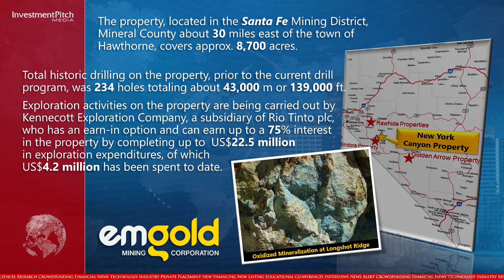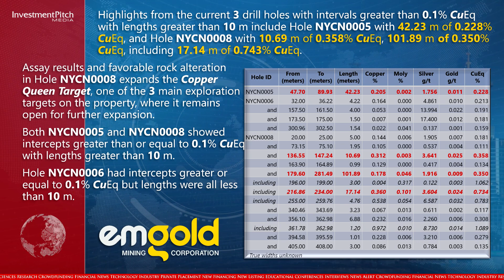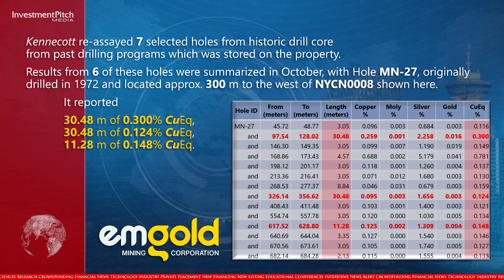Emgold provides update on New York Canyon property in Nevada reporting 101.89 m of 0.35% CuEq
Exploration activities on the property are being carried out by Kennecott Exploration Company, a subsidiary of Rio Tinto plc, who has an earn-in option and can earn up to a 75% interest in the property by completing up to US$22.5 million in exploration expenditures, of which US$4.2 million has been spent to date.